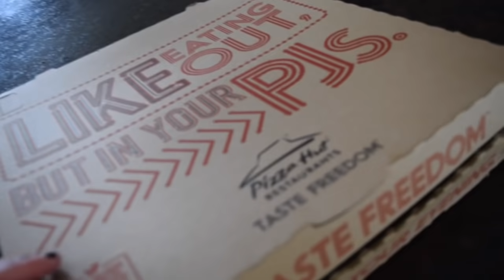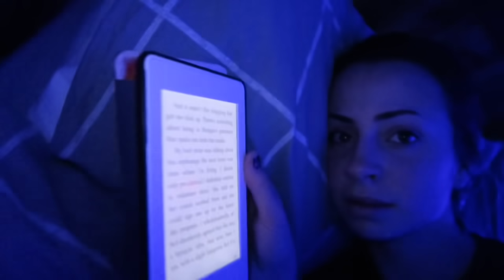Day In The Life - Riding All Of The Horses! // Voiceover Edition // Kentucky Horsewear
I hope you guys enjoy this video! Thank you to Kentucky Horsewear for sponsoring this video - check out their website below:
If you haven’t come across Pony Nuts before, my name is Gracie and on this channel features my 4 horses - Dan, the original, cheeky pony that started this journey and who is now retired and living his best life, Bella, my bay mare who I event (hopefully with some success!), and the two youngsters, Johnny and Rocco, both who were bought from Ireland at the beginning of 2018. Rocco belongs to my mum and in 2020 I backed him, starting his ridden career. Through my videos I will be attempting to make you laugh as well as informing you about horses and sharing the highs and lows of being an equestrian, so make sure you click that subscribe button to become a part of the team!